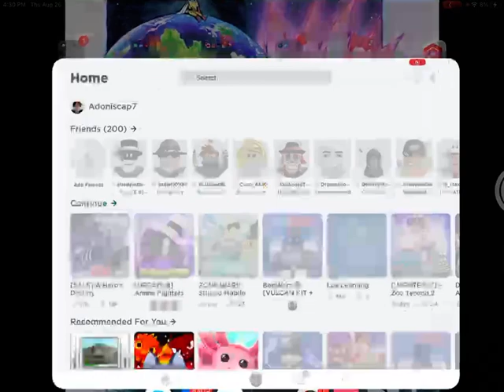I KILLED ONE PUNCH MAN AND BECAME THE STRONGEST HERO (roblox ahd)